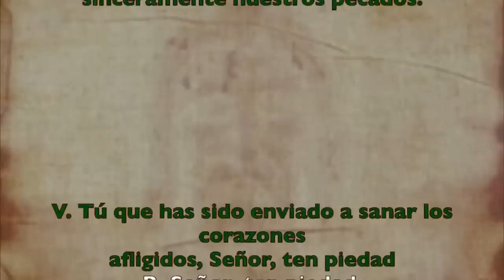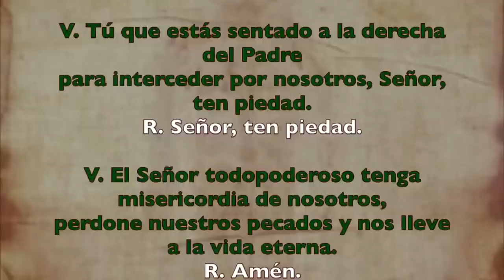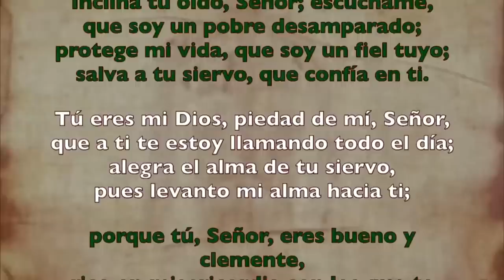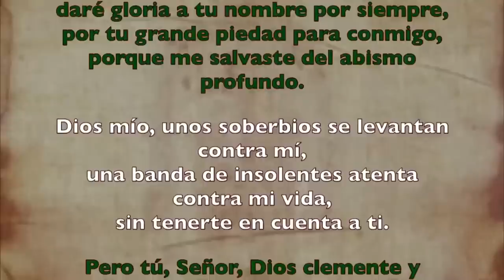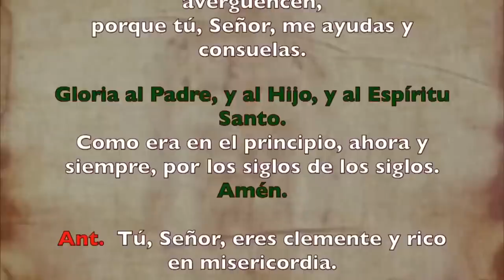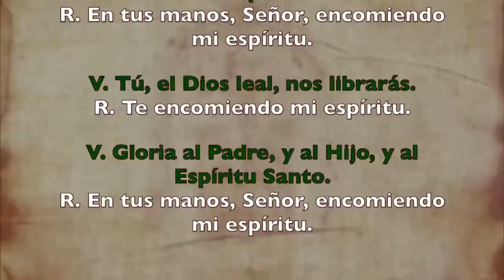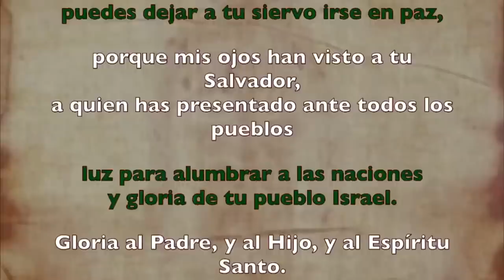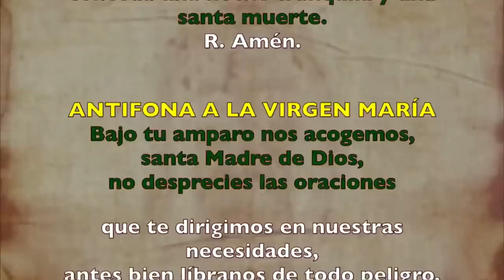Oración de la noche (Completas), LUNES 10 DE JULIO 2023 I XIV del Tiempo Ordinario